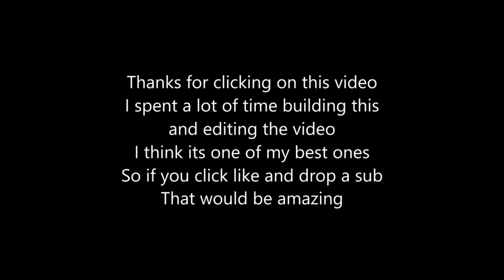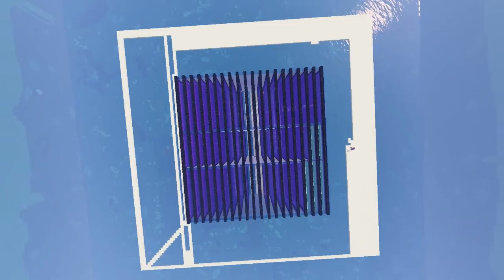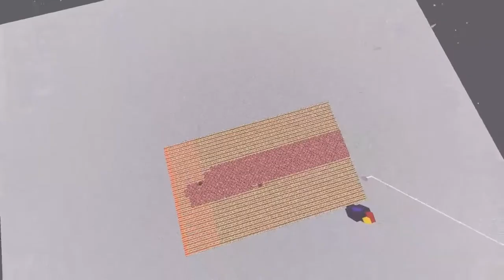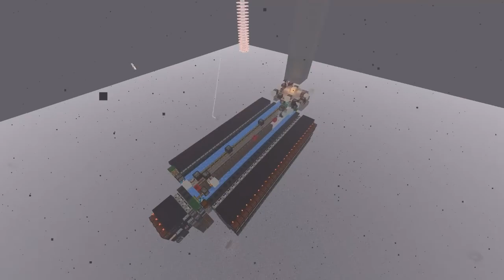1.3 million Guardian Farm | Survival Timelapse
Recorded with Replay mod
Minecraft 1.16.5
Sildurs Shaders
Edited with Film Forth
Song is Tonge Tied by marshmello